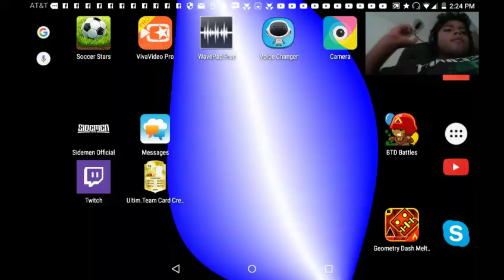Down too the wire BTD#?